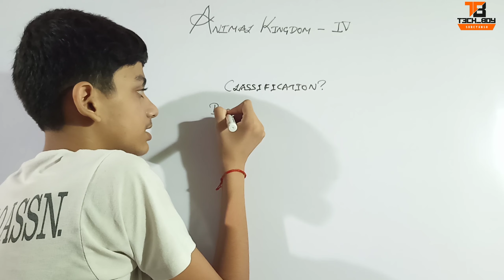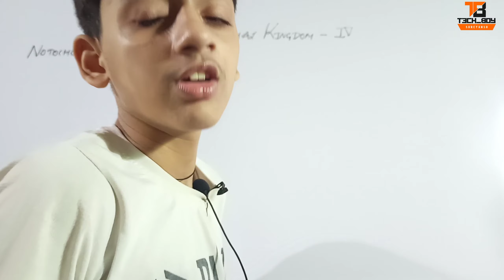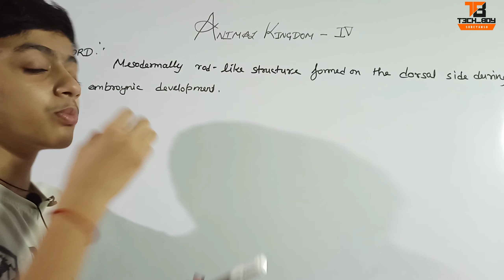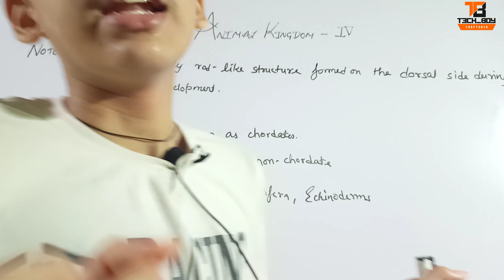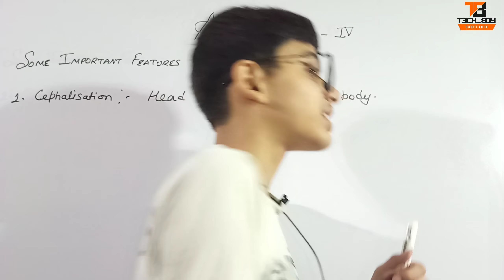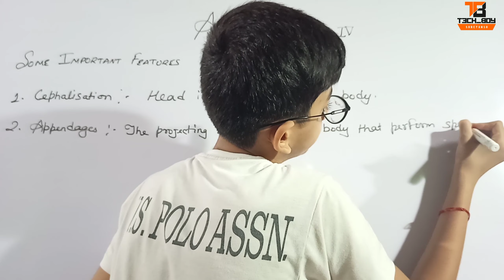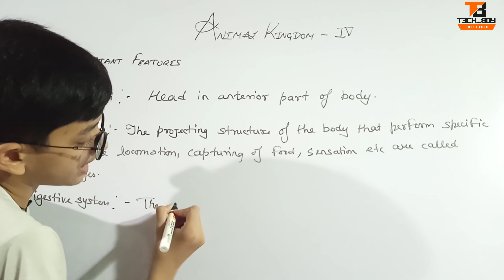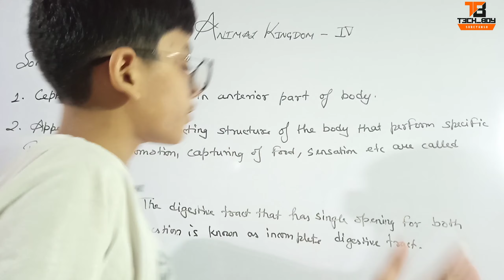Animal kingdom - IV || Biology class 11 || Educational video || Tech_boy Shreyansh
Link for class 10 book question and ncert solution is given